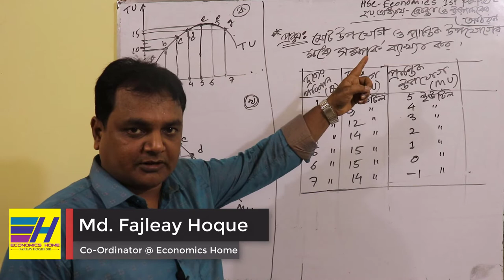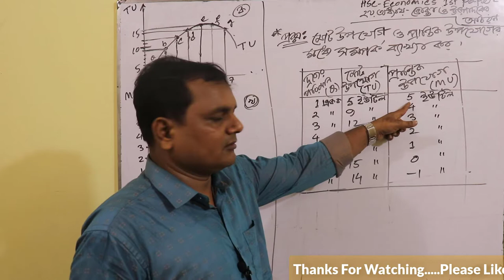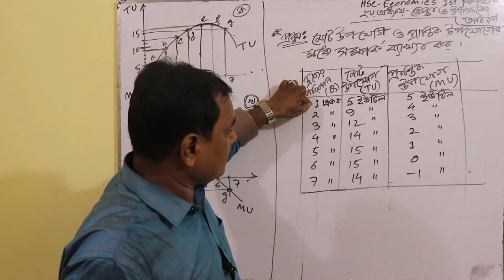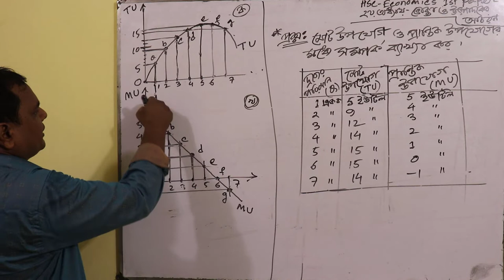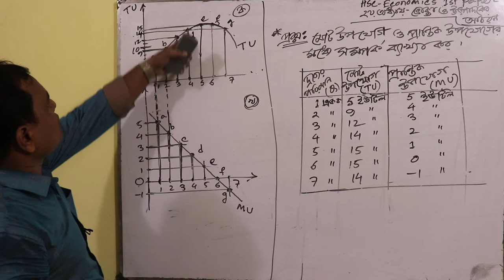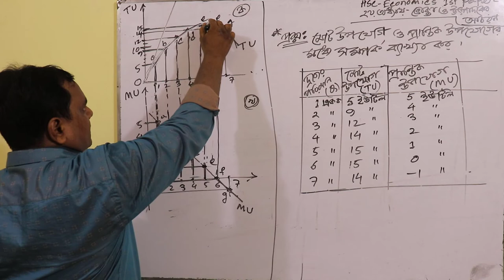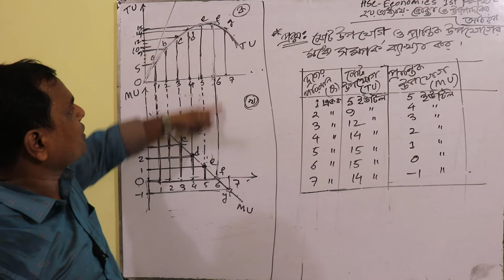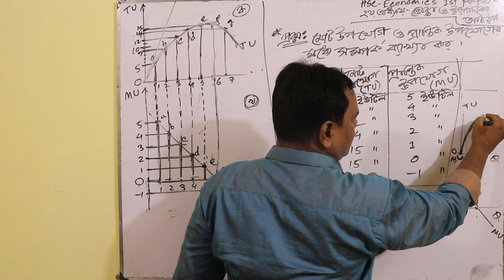HSC Economics 1st Paper || Chapter-2 || Part-3 || মোট উপযোগ ও প্রান্তিক উপযোগের মধ্যে সম্পর্ক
মোট উপযোগ ও প্রান্তিক উপযোগের মধ্যে সম্পর্ক ||মোট উপযোগ ও প্রান্তিক উপযোগের মধ্যে সম্পর্ক ||মোট উপযোগ ও প্রান্তিক উপযোগের মধ্যে সম্পর্ক ||মোট উপযোগ ও প্রান্তিক উপযোগের মধ্যে সম্পর্ক ||মোট উপযোগ ও প্রান্তিক উপযোগের মধ্যে সম্পর্ক ||মোট উপযোগ ও প্রান্তিক উপযোগের মধ্যে সম্পর্ক ||মোট উপযোগ ও প্রান্তিক উপযোগের মধ্যে সম্পর্ক ||মোট উপযোগ ও প্রান্তিক উপযোগের মধ্যে সম্পর্ক ||মোট উপযোগ ও প্রান্তিক উপযোগের মধ্যে সম্পর্ক